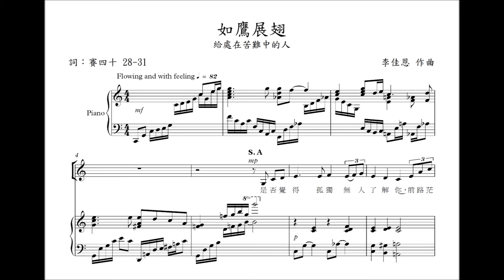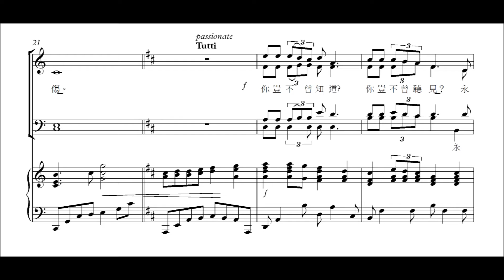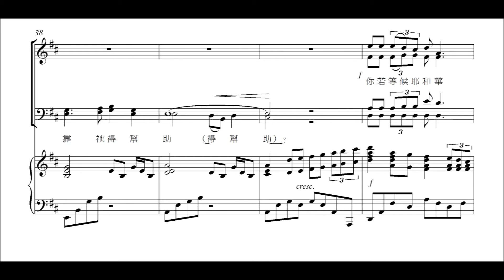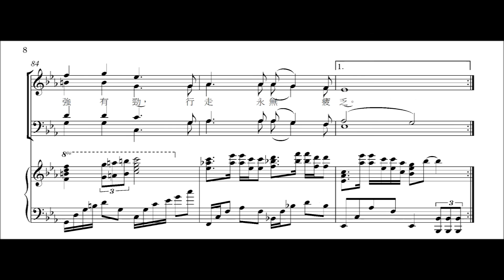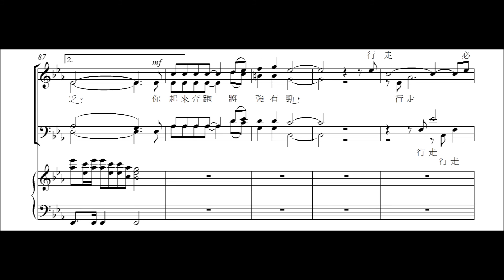《如鷹展翅》曲：Justine Lee/ 中區大專聯契詩班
《如鷹展翅》by 李佳恩姐妹，寫於 2006 下旬。
靈感來自閲讀以賽亞書。